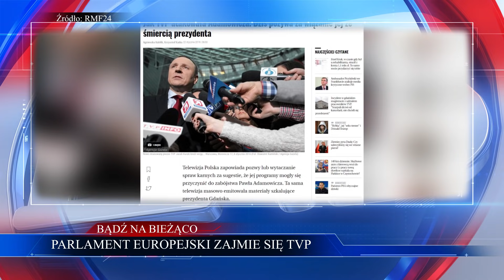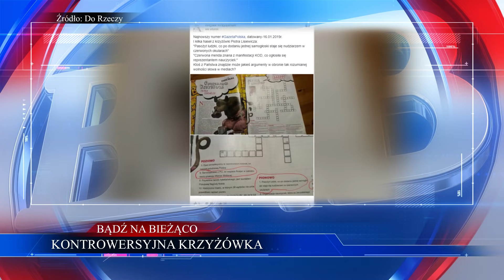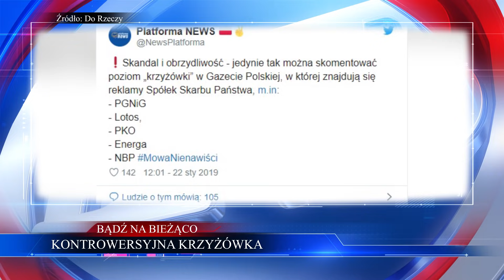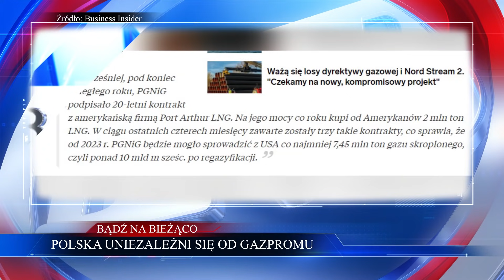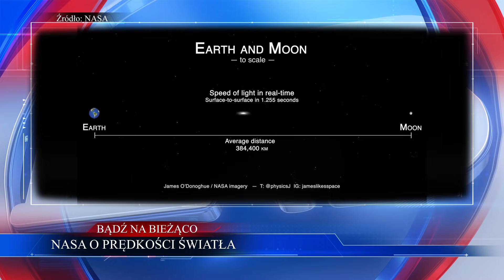Unia PRZEJMIE Polskie Media! Łowca Nastolatek ZŁAPANY, Emerytury Dla Matek | WIADOMOŚCI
PARLAMENT EUROPEJSKI ZAJMIE SIĘ TVP 1:16
ŻONA ADAMOWICZA O TVP 3:26
KONTROWERSYJNA KRZYŻÓWKA GAZETY POLSKIEJ 6:09
POLSKA NIEZALEŻNA OD GAZPROMU 9:01
ŁOWCA NASTOLATEK 11:14
PROGRAM MAMA 4 PLUS – EMERYTURY DLA MATEK 12:36
NASA O PRĘDKOŚCI ŚWIATŁA 14:28
DRĘTWY SUCHAR 15:27

Otrzymuj filmy BEZ REKLAM oraz PRZED INNYMI! :) ZOSTAŃ PATRONEM!

LUB
Wpłacaj miesięcznie dowolną kwotę na konto:

W dzisiejszym przeglądzie wiadomości Bądź Na Bieżąco sprawdzimy m.in. informacje nt.